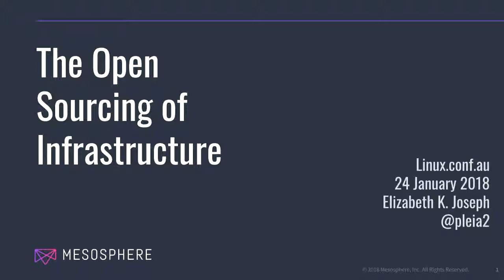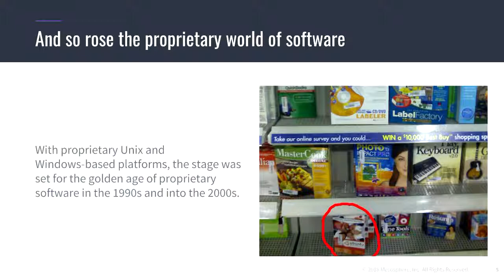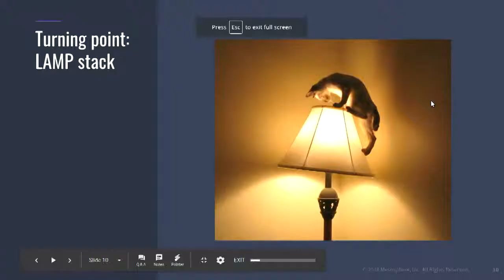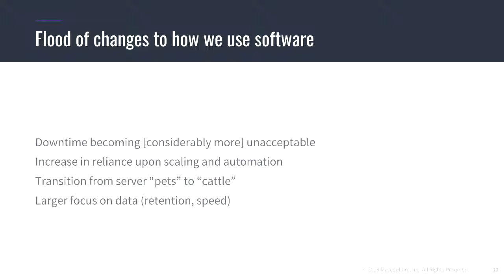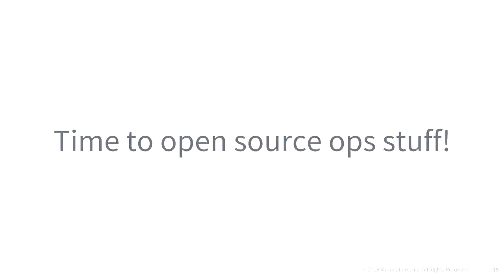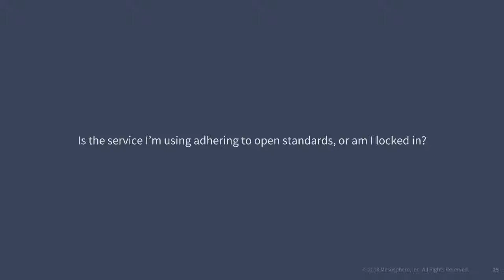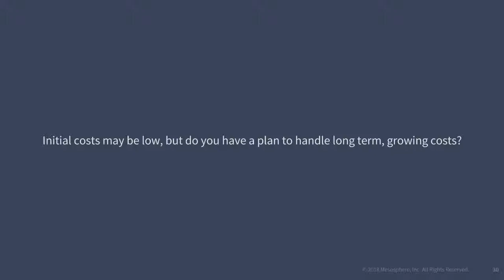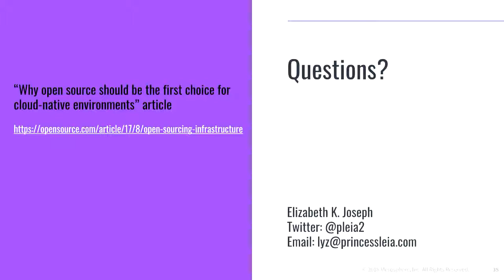The Open Sourcing of Infrastructure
Elizabeth K. Joseph

In recent years we've been seeing a shift in how infrastructures are being managed with the help of open source tooling and infrastructure software.

Well over a decade ago the LAMP stack broke us free from proprietary infrastructure tooling. With subsequent the rise of open source configuration management systems, websites sprung up so that common configurations, like Puppet modules and Chef recipes, from these systems could be shared between organizations using them in production.

Today, following a rush to cloud, companies are now looking for open source tooling to build cloud-like environments in their own new data centers. Technologies like OpenStack and DC/OS, powered by Apache Mesos, are allowing them to replicate much of the functionality that was previously only available with proprietary, hosted solutions. Taking this one step further, several open source projects and organizations have begun full-scale open sourcing of their infrastructures, allowing other organizations to directly benefit from their Continuous Integration tooling and more. Complete infrastructures have now become open source projects unto themselves, and operations engineers becoming more experienced open source contributors, alongside their developer colleagues.

Join me in look back through the history of why we chose to go with open source, and what it can teach us today as we evaluate building our applications against cloud platforms, APIs and more. I'll explore what questions should be asked before selecting a platform, some of the open source options available, and share examples of what organizations have gained by being very open about how they've built their infrastructure.